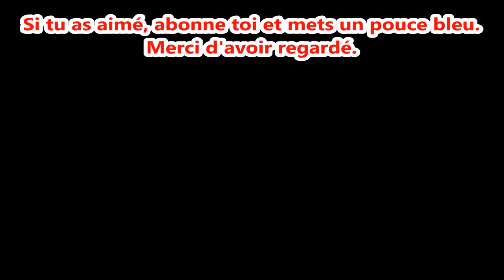Mope.io Ocean to Ocean with jellyfish and turtle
[New Gameplay] Mope.io is game like agar.io, splix.io, slither.io, diep.io ... .
You must feed your animal with berries, mushrooms... and animals around, to make your animal evolve into a stronger animal, avoiding to be out of water or eaten by the other players.